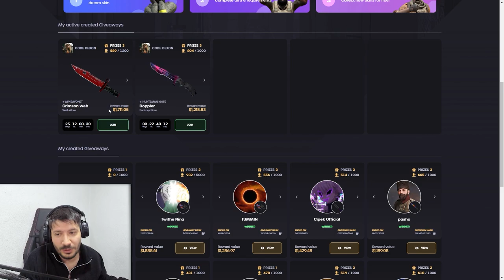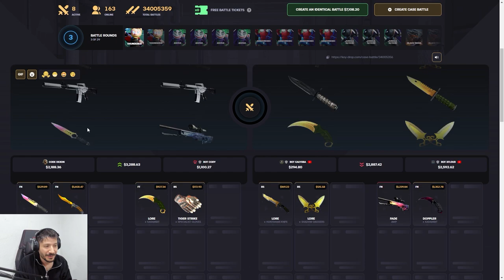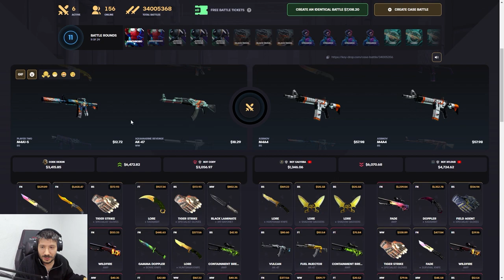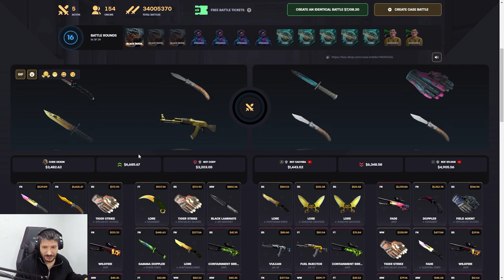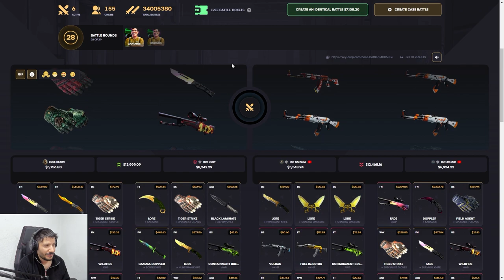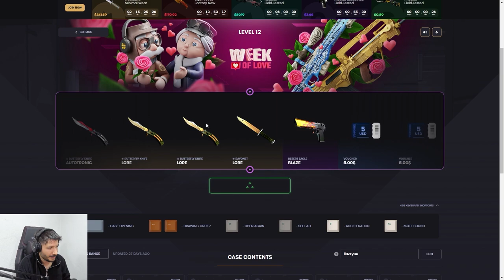13.000 DOLAR KATLATAN EFSANE KASA Keydrop Promo Code giveaways 2024